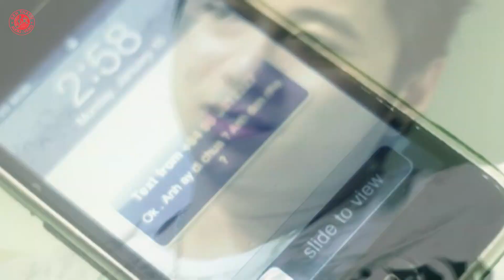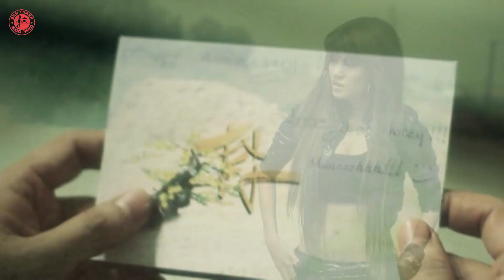Phải Chăng - Sunny Lương | MV Nhạc Trẻ Xưa Hay Nhất